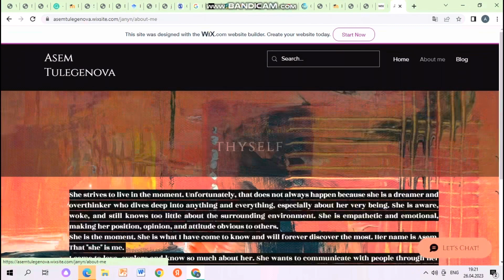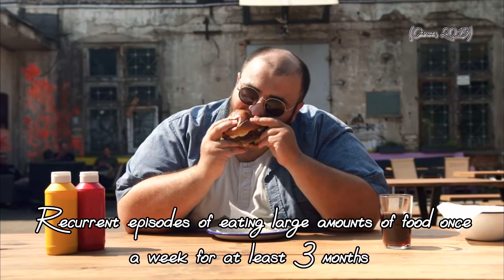Vlog WCS 240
Personal reflection on how the course titled WCS 240 was for me. I tried to be as candid as possible and I hope this will help to those who are considering to take this course.